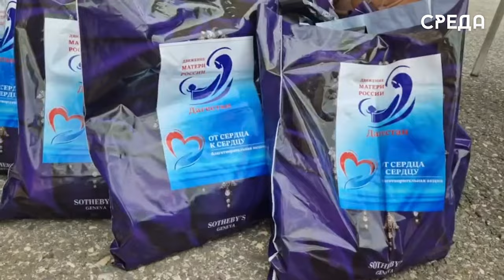Каспийчане посетили дом-интернат для престарелых и инвалидов «Ветеран»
25 июля в рамках мероприятий, посвященных Году семьи, движением "Матери России" Республики Дагестан была организована и проведена благотворительная акция "От сердца к сердцу" для подопечных ГБУ РД "Дом-интернат для престарелых и инвалидов "Ветеран".

Акцию поддержали руководитель представительства МАИБ в РД Абдула Муташгаджиев, руководитель Централизованной бухгалтерии администрации Каспийска Динара Маммаева, предприниматели Мадина Амирбегова, Тамила Загребина, Сабина Алавутдинова, актив "Силы матерей", участницы Женского клуба, сотрудники Централизованной библиотечной системы им. Ф. Алиевой и Централизованной бухгалтерии администрации города.